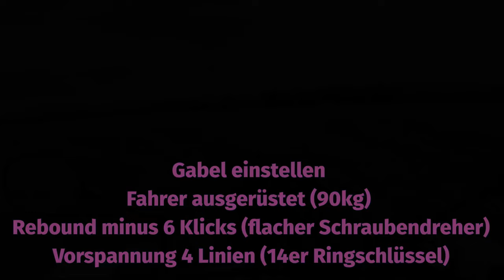CF Moto 450 MT Fahrwerkseinstellung in 3 Minuten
Meine 450MT kam ab Werk mit extrem hart eingestellter Abstimmung. Damit ging offroad fast nichts und auch auf der Strasse war jede Unebenheit zu spüren. Mit wenigen Klicks habe ich die für mich ideale Einstellung erreicht. Das Motorrad fährt nun locker und ohne zu versetzen auch auf Schotter und Bodenwellen geradeaus und gibt mir ein sicheres Gefühl. Das Ergebnis ist beeindruckend und ich kann es kaum erwarten bis die Einfahrzeit vorbei ist und ich die volle Motorleistung abrufen kann.

Die Einstellungen am Ende des Films werden ausgehend von der Werkseinstellung gemacht. Die Werkseinstellung ist genau in der Mitte bei 10 von 20 möglichen Klicks. Davon ausgehend gegen den Uhrzeigersinn sowohl bei Gabel und am Heck.  Sicher wird das bei Euch eventuell andere Werte geben, je nach Fahrergewicht, Zuladung oder den Geschwindigkeiten mit denen Ihr unterwegs seid.

Für meinen Skilllevel und Gewicht passt die Einstellung im Video ganz gut.
Zur Feineinstellung ist es sinnvoll die gleiche bekannte Strecke öfter mit anderen Einstellungen abzufahren und kleine Änderungen vorzunehmen.

Bildaufnahmen mit DJi Action 3 Helmcam
Musik und Toneffekte Walter Born mit Cubase 13 pro
Videobearbeitung mit Vegas Pro 2020